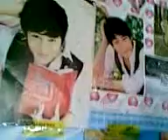Ngọc Giang Hồ